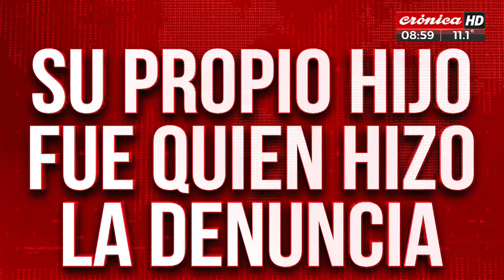Juez fue denunciado por abusar sexualmente de su propio hijo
El mismo joven, que ahora tiene 20 años, fue el encargado de llevar adelante la exposición donde acusa a su propio padre  de haberlo violado sistemáticamente  desde los 5 a hasta los doce años de edad.
La noticia conmocionó no solo a la familia de la víctima sino a toda la comunidad judicial paranaense.

Dejanos tu opinión en la caja de comentarios y si querés podés dejar también un saludo, te leemos y te respondemos.